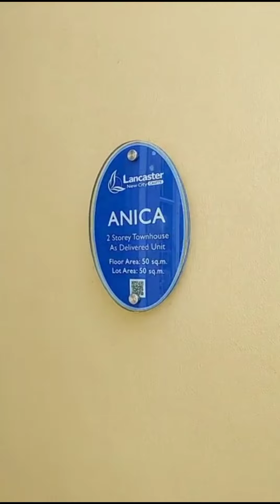house Decorations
House Decorate